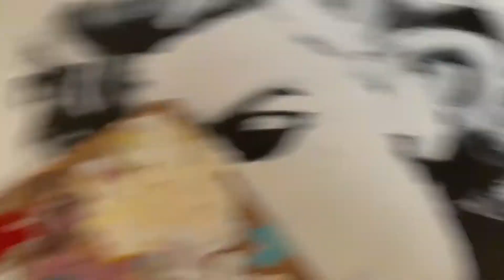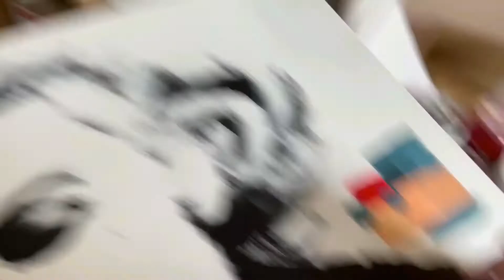Marilyn Monroe Painting Making Of || Part 1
My first artist-related video! This is part 1 of a 3-part series that documents the making-of process of one of my latest commissioned pieces. This episode covers the month of March, where I decide on the colour palette, sketch out the linework base, and begin painting!

I'm still learning as I go and during the editing process I definitely made notes of all the things I can do better for the next painting's making of. This was a really great first go at it and I'm excited to tackle the next one with all of those ideas in mind! :)

ABOUT:
My name is Mackenzie and I'm an artist from Canada. I make videos about my life with my cat Shorty, and my journey with self-improvement as I try to live my best life. I also make videos about my various interests, such as Japanese culture and entertainment, journaling, art, and fashion, to name a few.

♡ Main instagram: @kenziegram23
♡ Studygram: @kenziestudies23

EQUIPMENT AND VIDEO DETAILS
♡ Camera: iPhone 12
♡ Tripod: UBeesize 50" Adjustable Phone Tripod
♡ Music: Waves by Oak Studios (info below); Chilling by HoobeZa Chilling by Oak Studios (info below)